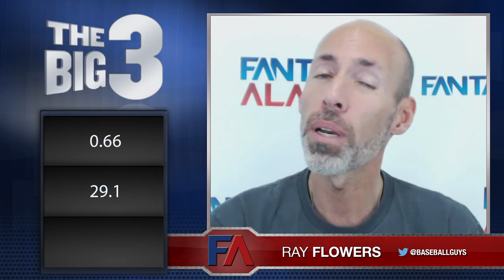Big 3, July 6 2015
Streaking pitchers on the bump.